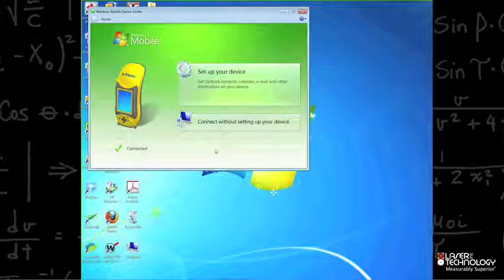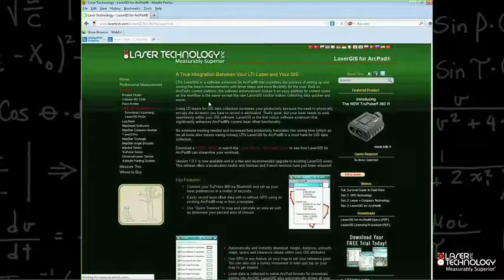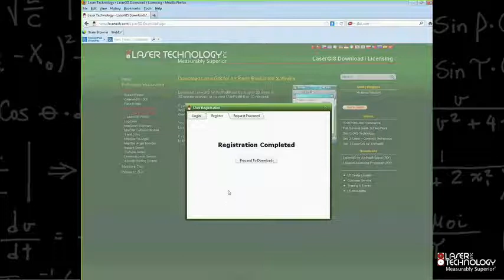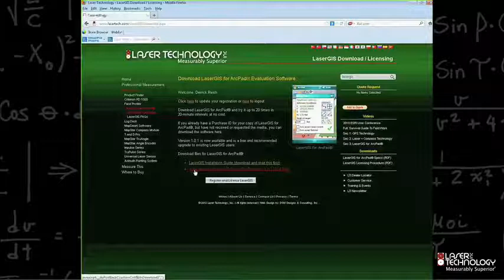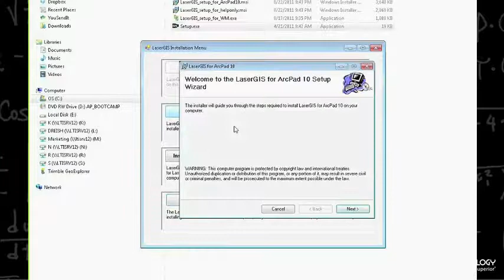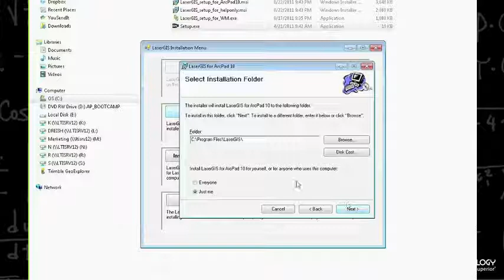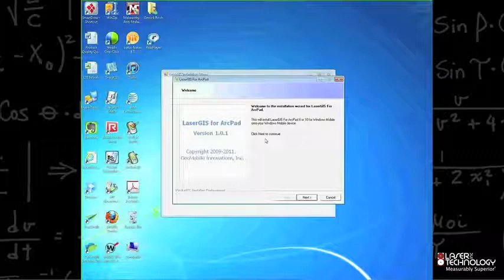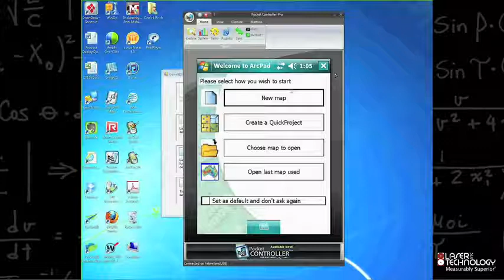ArcPad LaserGIS TruPulse Training 3 -- Installing LaserGIS ArcPad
This Laser Technology ArcPad LaserGIS TruPulse training video will explain how to download a demo version of Laser Technology's LaserGIS toolbar on your Windows PC and Windows Mobile Device.  It explains where to go on lasertech.com for the free demo copy of LaserGIS and the steps it takes to install it.
Tags: "Training (Industry)" "ArcPad" "Esri" "Laser Technology"   "Technology (Professional Field)" "LaserGIS"  "TruPulse" "laser rangefinder"

Explore the capabilities of Laser Tech's current professional-grade TruPulse series laser rangefinders